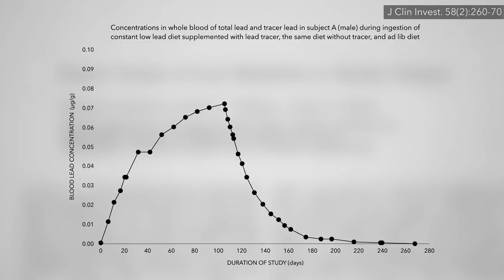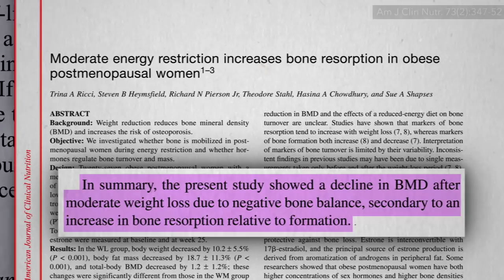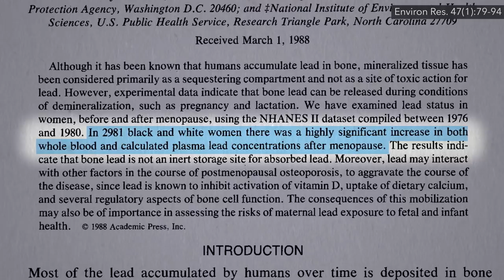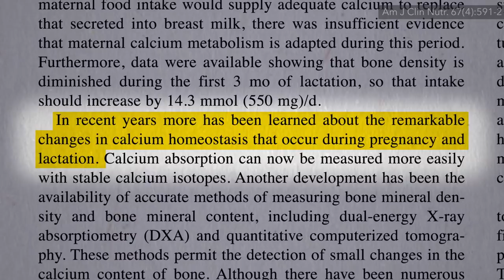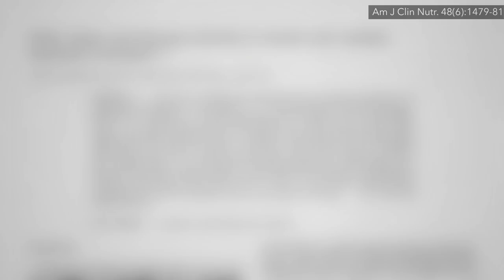The Rise in Blood Lead Levels at Pregnancy and Menopause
The lead trapped in our skeleton can leach back into our bloodstream when we temporarily or permanently lose bone due to pregnancy, weight loss, menopause, or osteoporosis.

This was original part of my video series on lead, but it was just getting so long I decided to break it up. To see all the other lead videos, check out:

Have a question about this video? and someone on the NutritionFacts.org team will try to answer it.

Want to get a list of links to all the scientific sources used in this video? You’ll also find a transcript and acknowledgements for the video, my blog and speaking tour schedule, and an easy way to search (by translated language even) through our videos spanning more than 2,000 health topics.

Icons created by Alrigel from The Noun Project

Image credit: Dustin Kirkpatrick